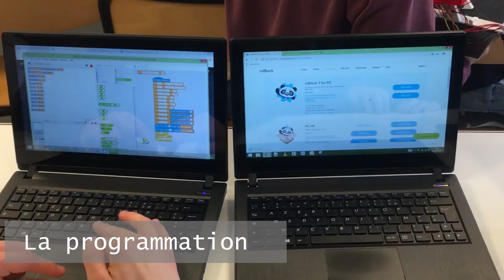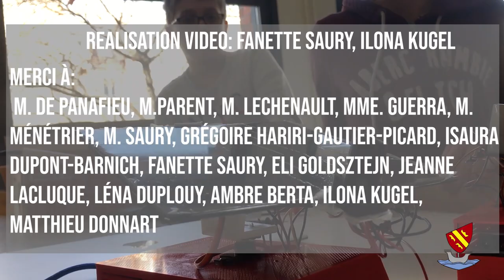Concours Cgénial 2019: Chargeur solaire intelligent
Nous sommes des élèves de 4ème de l’Ecole Alsacienne. Notre professeur de technologie, Mme Guerra, et M. Ménétrier professeur de Physique-Chimie nous ont inscrits en septembre au concours “C’est génial”. L‘équipe se compose de six filles et trois garçons à savoir : Jeanne Lacluque, Ilona Kugel, Léna Duplouy, Fanette Saury, Isaura Dupont-Barnich, Ambre Berta, Eli Goldsztejn, Grégoire Hariri-Gautier-Picard et Matthieu Donnart. M. Lechenault chercheur du CNRS au Laboratoire de Physique  de l’ENS Paris et Mr Saury responsable du LAB, nous ont aussi aidé à développer ce projet.